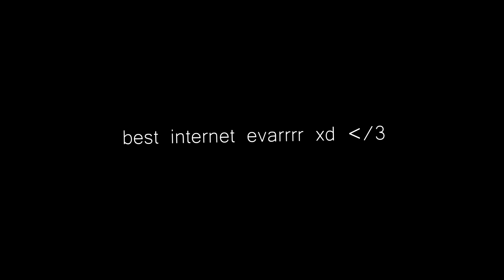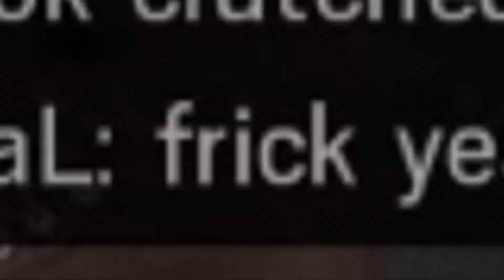"Sad" - Rainbow Six Siege - ROAD to PLAT #1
Today I've got my first vid in a new series on my road to platinum! Im almost plat so this might be a short series.

Sensitivity:
DPI: 400
In Game Horizontal: 4
In Game Vertical: 4

Resolution:
2560x1440 16:9

Refresh Rate:
165hz

Windows 10 64-bit OS (Compatible with Mac OS as well)

GIGABYTE Z170X-Gaming 7 Motherboard
Core i7 6700k CPU @4.00GHz x2
Pacific PR22-D5 Watercooling Pump
V-Tubler 4T Watercooling Tubes
Pacific RL360
Thermaltake Riing12 RGB Fans
Thermaltake C10000 Blue Opaque Coolant
GeForce GTX 980 Ti
Corsair Dominator Platinum 16GB Ram
Thermaltake Core X31 Mid Tower Chassis
(Custom Painted)

Mouse & Keyboard:
Razer Mamba TE
Razer Blackwidow Chroma TE
CORSAIR - MM300 Gaming Mouse Pad

Monitors:
ASUS ROG SWIFT PG278QR 27" 2560x1440 1ms 165Hz G-SYNC